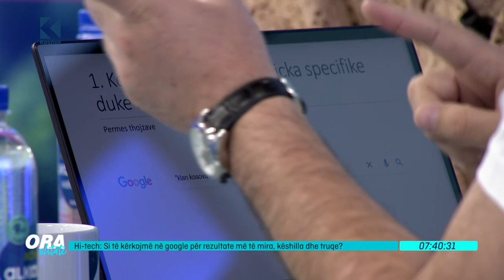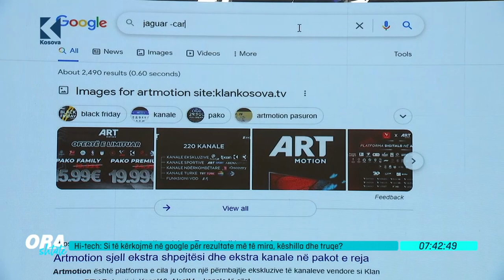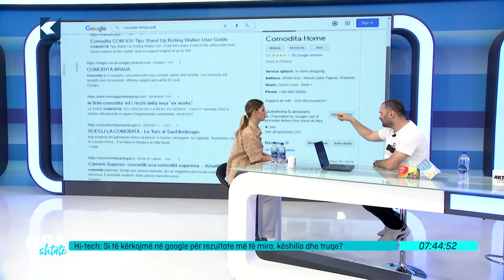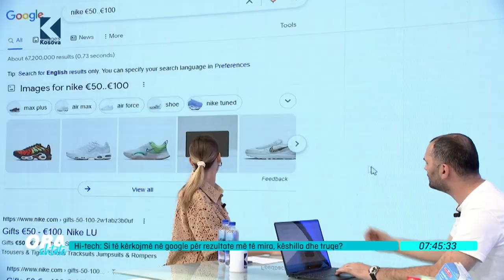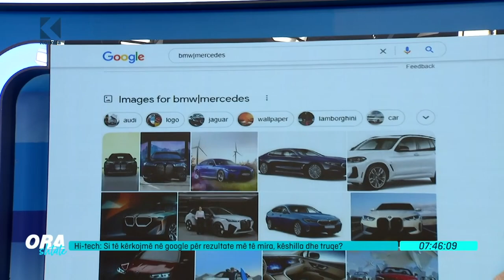Ora 7 - Si të kërkojmë në google për rezultate më të mira, këshilla & truqe, flet Liridon Bahtijari